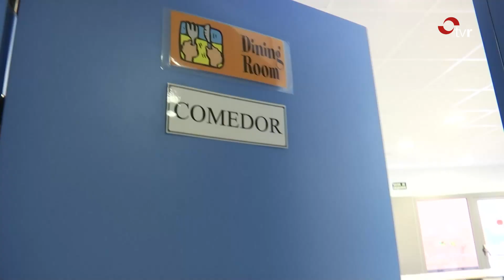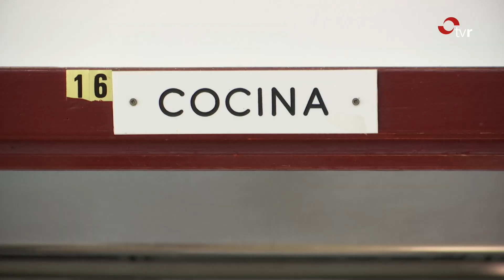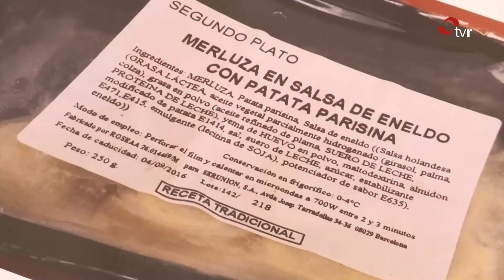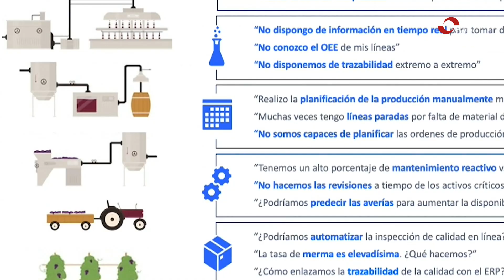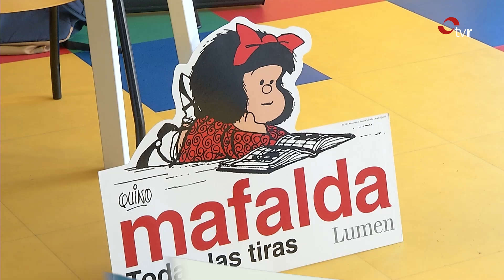INFORMATIVOS TVR 10.10.24 1 EDICIÓN